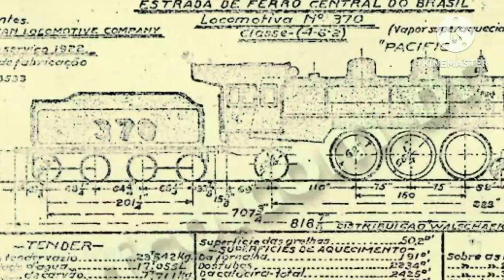Steam Locomotive Restoration | Short Animation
I was bored and i couldnt get a cool video idea for yall , so here is something

Credit to @Degoichi101 , he made the original sprite of the locomotives.